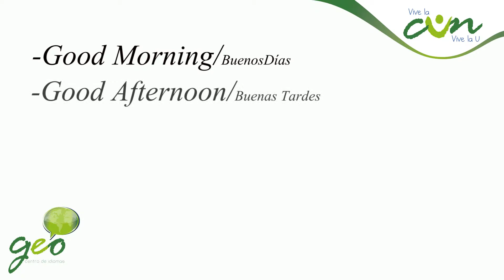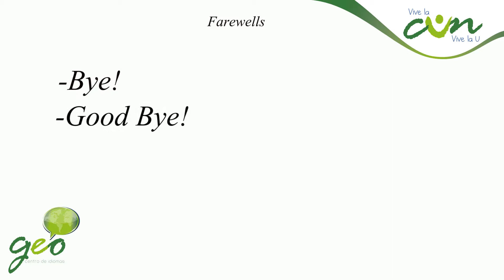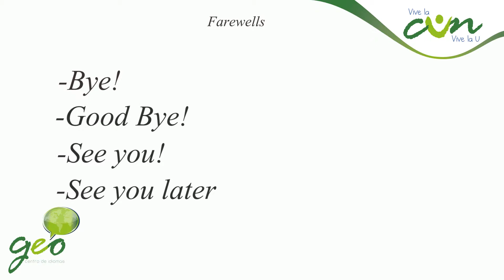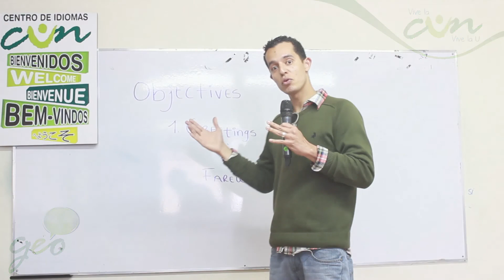Aula Ingles GEO Greetings and Farewells